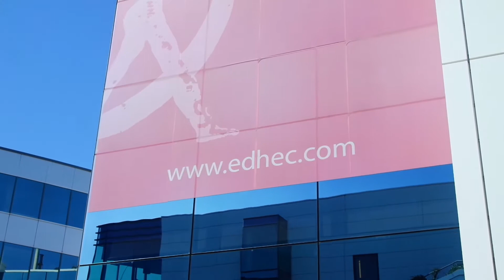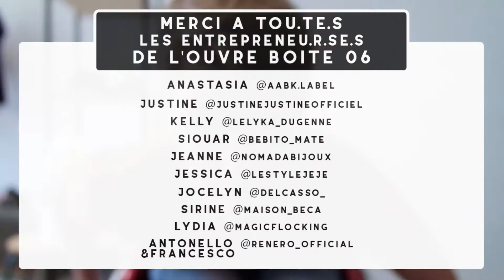L'Ouvre Boite Côte d'Azur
Présentation de l'Ouvre Boite, dispositif de formation et d'insertion.